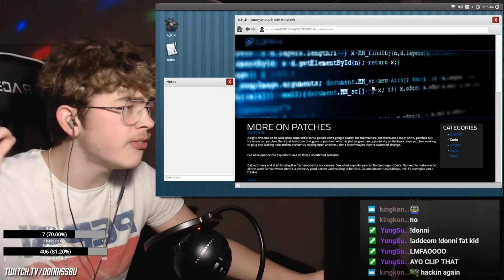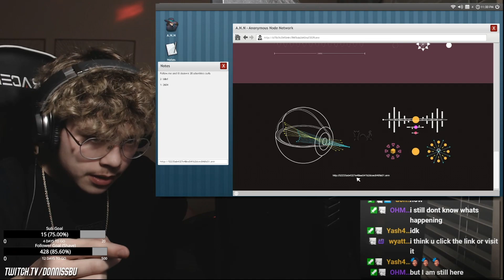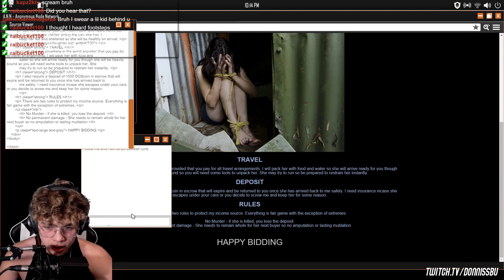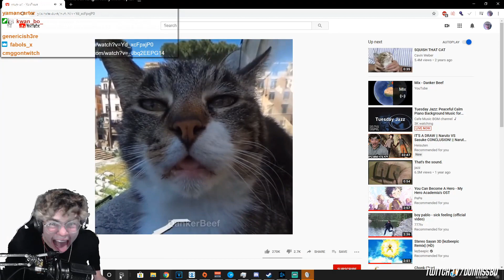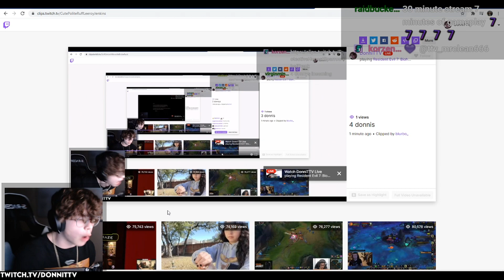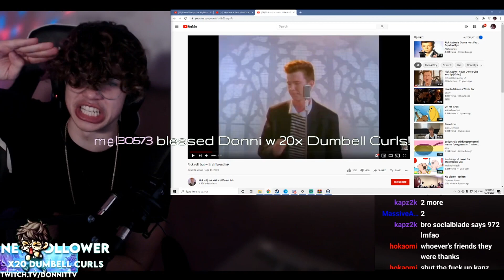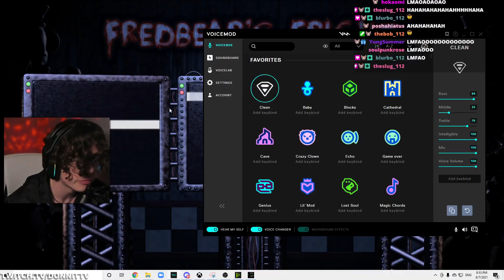2 YEARS Of Streaming On Twitch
Just thought id share this with yall to celebrate 2 years of streaming on twitch, even if we took our fair share of breaks LUL